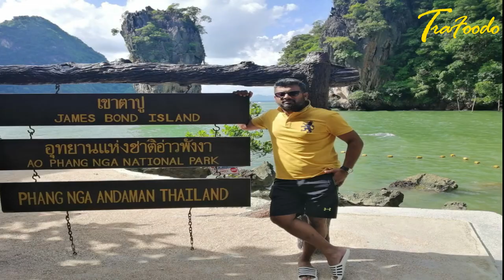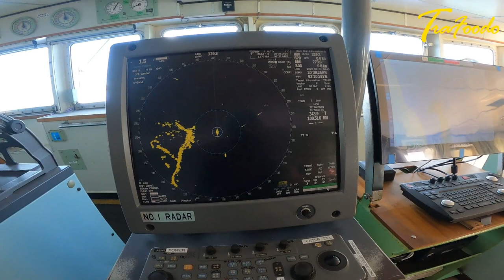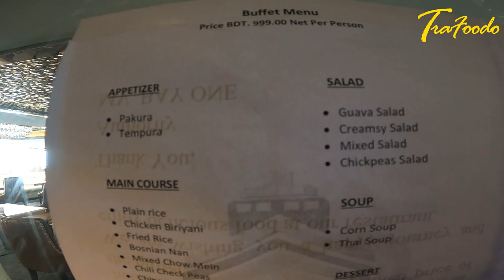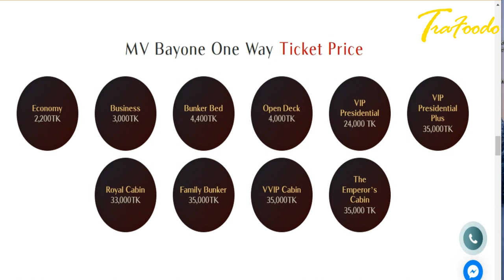Bay one Cruise Ship | বে ওয়ান জাহাজ | Chittagong to Saint martin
Bay one Cruise Ship makes the dream true to travel across the deep sea for Bangladeshi Travelers.
Actually Bay one Cruise Ship is the first true international standard ship in Bangladesh to travel inside.
In this video we are showing everything about Bay one Cruise Ship.
Cost of Bay one Cruise Ship
Timing of Bay one Cruise Ship
facilities of Bay one Cruise Ship
Experience of Bay one Cruise Ship

বে ওয়ান জাহাজ টি বাংলাদেশি ভ্রমন পীপাসুদের জন্য সত্যিকারের গভির সমূদ্রে ভ্রমনের স্বপ্ন পুরন করেছে।
এই ভিডিও তে আমরা বে ওয়ান জাহাজ এর সবকিছু আপনাদের সামনে তুলে ধরবো।
বে ওয়ান জাহাজ এর খরচ
বে ওয়ান জাহাজ এর সময়
বে ওয়ান জাহাজ এর সুযোগ সুবিধা
বে ওয়ান জাহাজ এর বর্ণনা।

চলুন ত বে শুরু করা যাক.

ঘরে বসে টিকিট কাটতে যোগাযোগ করুনঃ